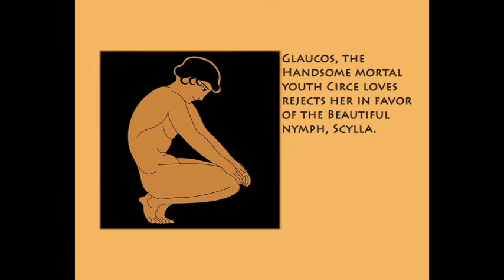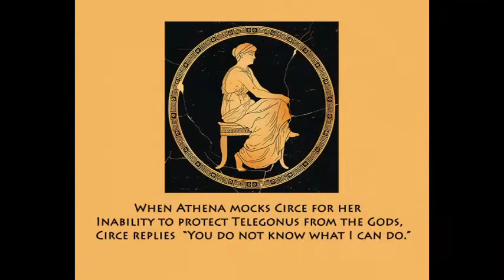Circe Book Trailer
Teaser Book trailer for Madeline Miller's novel Circe